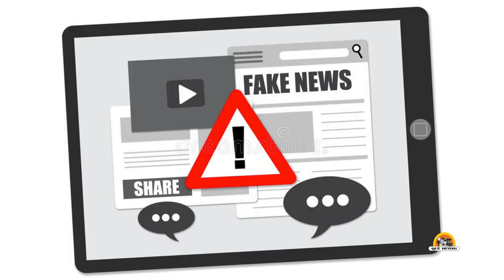Độc Tài, Nhân Quyền, Và Tin Giả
Phạm Phú Khải  - Độc tài, nhân quyền và tin giả
24/12/2020
Để nhân phẩm được tôn trọng, đấu tranh cho nhân quyền phải bao gồm mục tiêu tôn trọng sự thật. Mục tiêu sâu xa nhất của nhân quyền và dân chủ là tự do. Như Timothy Snyder viết trong tác phẩm “Về chế độ chuyên chế” (On Tyranny), “Từ bỏ sự thật/chứng cớ là từ bỏ tự do” (To abandon facts is to abandon freedom). Cho nên những người đấu tranh phải tôn trọng sự thật, và tất cả những câu chuyện, dữ liệu, về các vi phạm nhân quyền phải khả tín, xác thực và bắt nguồn từ chứng cớ thật. Nếu xem việc sử dụng tin giả, dựng ra các dữ kiện không thật, là để đạt được mục tiêu lật đổ chuyên chế, thì đâu khác gì những chế độ chuyên chế đã làm. Như chủ trương “Cứu cánh biện minh cho phương tiện”, hay hành động đổi trắng thành đen, xuyên tạc bôi nhọ những người có uy tín, v.v… hay giết hàng nghìn người trong các mồ chôn tập thể trong Tết Mậu Thân 1968.